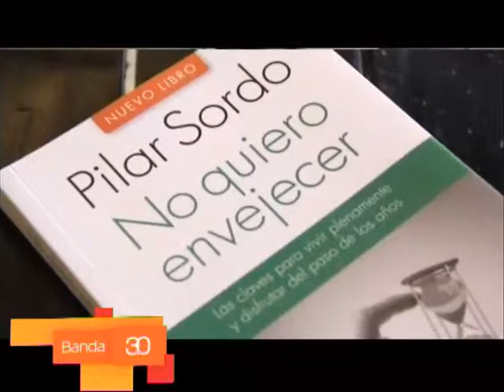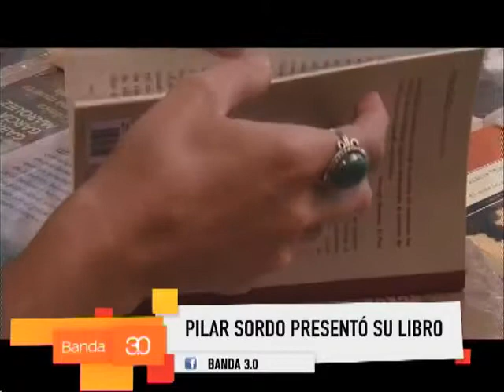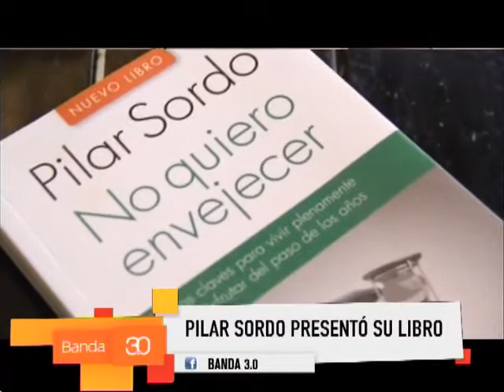SUSANA REINOSO CON PILAR SORDO